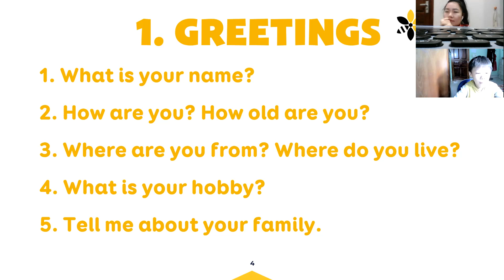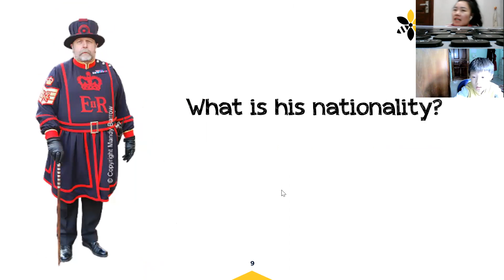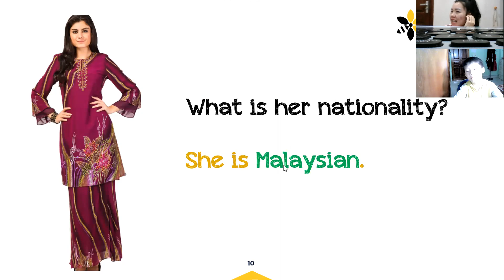Nguyễn Tất Phong